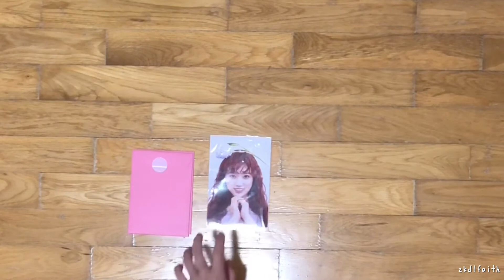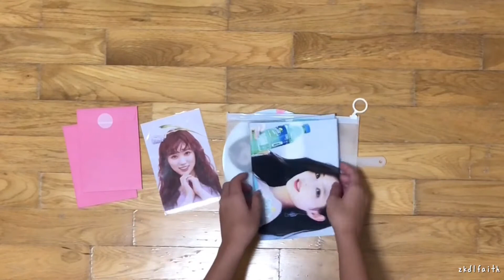CHINA HAUL #7 | PHOTOCARDS GOODS SLOGANS PHOTO SETS | EXO IZ*ONE BLACKPINK SUPERM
super busy recently but so most uploads are at least a month late 😕

Hello Everyone ʕ•ᴥ•ʔ
My Name’s Faith and I collect EXO, Red Velvet, Blackpink, IOI, Pristin, CLC and IZ*ONE Goods!

For Trades/Sales do check my Insta!
Feel free to DM & ask questions ☺️

tags : exo xiumin suho junmyeon lay yixing baekhyun chen jongdae chanyeol kyungsoo d.o. kai jongin sehun red velvet joy seulgi irene wendy yeri twice momo nayeon jeongyeon dahyun chaeyoung tzuyu mina jihyo sana clc yeeun elkie seunghee seungyoun yujin sorn eunbin blackpink lisa jennie jisoo rose izone iz*one eunbi sakura chaeyeon chaewon hyewon yena yujin wonyoung yuri nako minju hitomi x1 seungwoo seungyoun wooseok yohan hangyul dongpyo dohyun minhee eunsang hyungjun junho ioi somi chungha sejeong doyeon mina yoojung yeonjung kyulkyung nayoung chaeyeon sohye